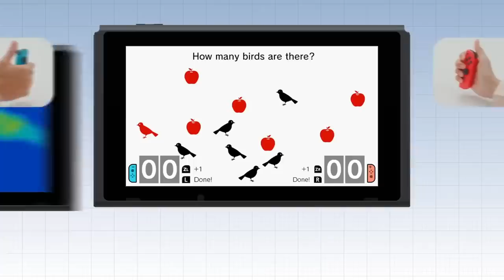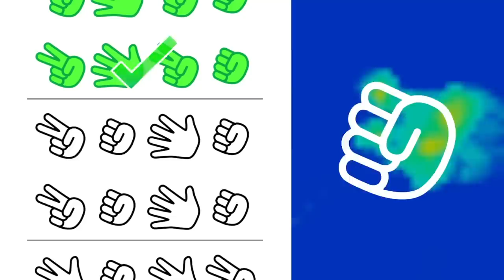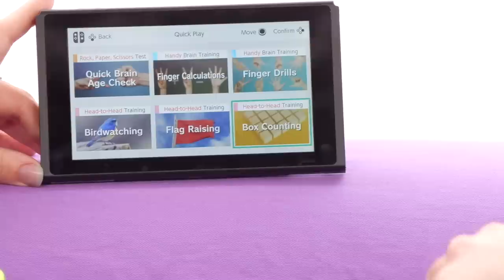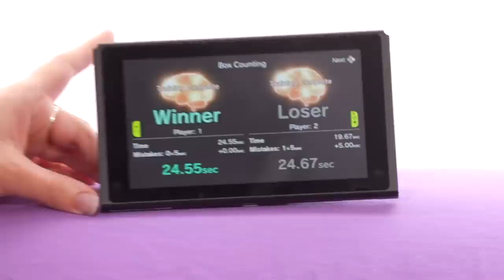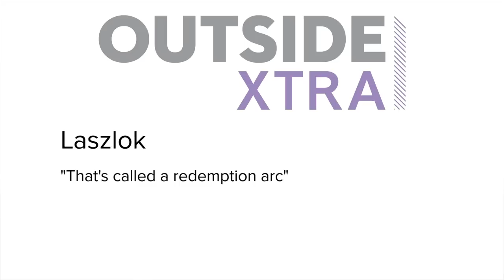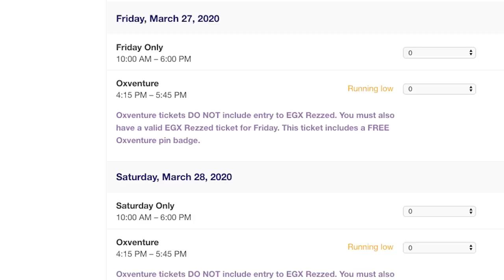Show of the Weekend: Dr Kawashima's Brain Training on Switch and Luke's Brain-Age Challenge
Show of the Weekend! Ellen tests the age of Luke's brain with a rigorous set of challenges, in honour of the release of Dr Kawashima's Brain Training for Nintendo Switch. Plus Breath of the Wild Master Mode, your comments, artwork and more.

Listen to the full version of Brian Schoner's terrific 'The Ballad of Peak Performance'